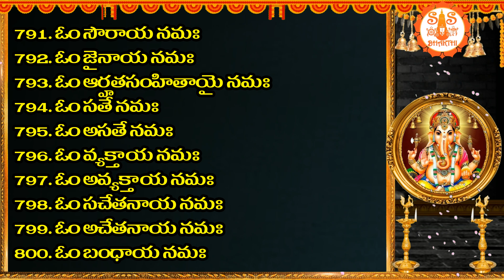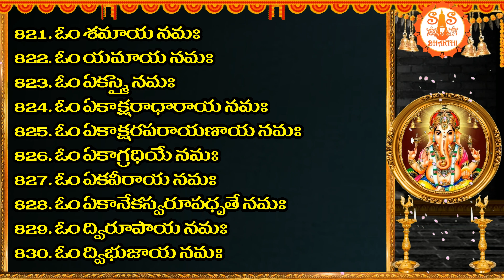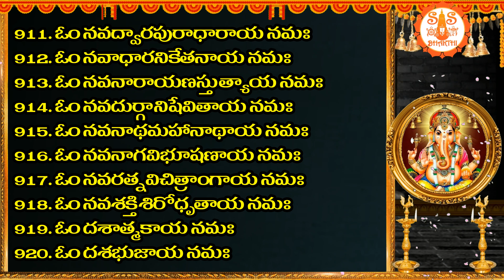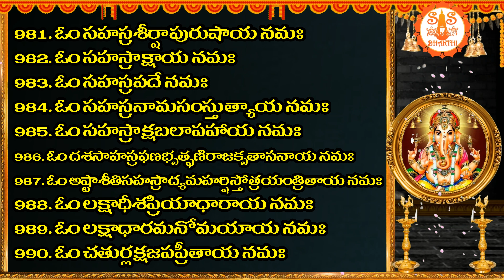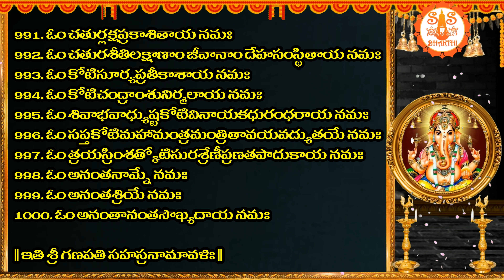Sri Ganesha Sahasranamavali - శ్రీ గణేశ సహస్రనామావళి